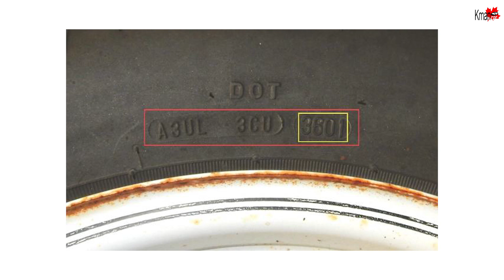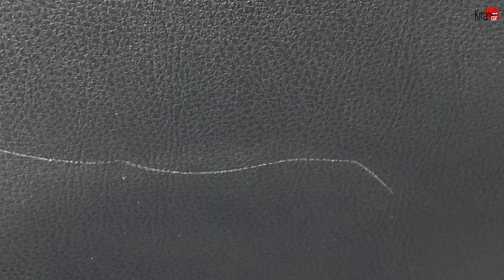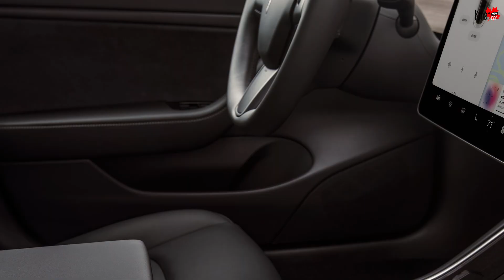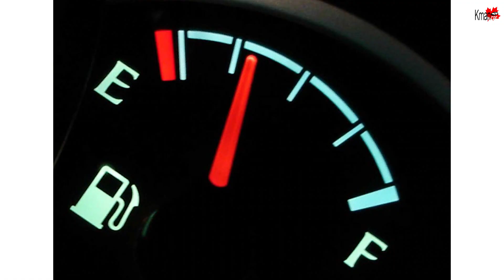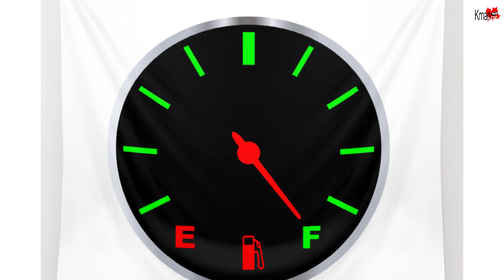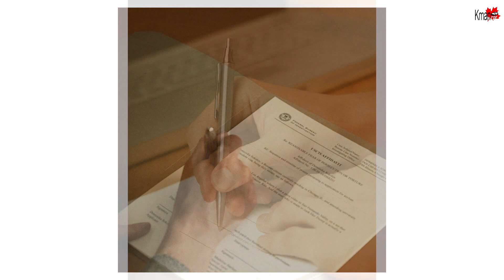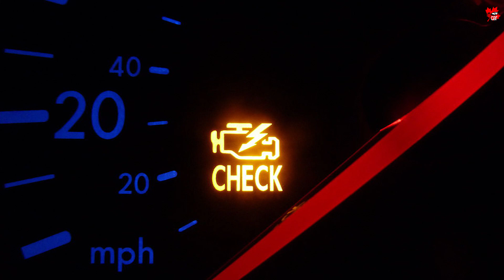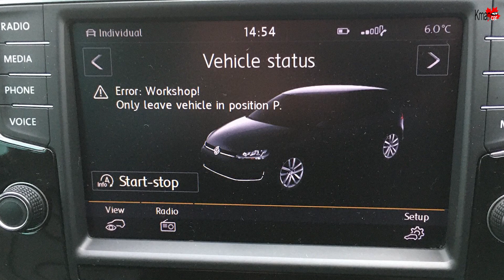새차 받는 날 이것만은 꼭 체크합시다 _ 후회하면 늦은 것이에요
안녕하세요 한국남자입니다.
이번 영상은 새차 구입시 반드시 해야 할 내용입니다. 특히 북미에 계신 분들이라면
이 영상을 통해 놓치기 쉬운 부분까지도 점검하는 차분한 시간을 가져보는 것이 좋을 것이라고
생각하며 꼭 시행해 보시기 바랍니다.
고맙습니다